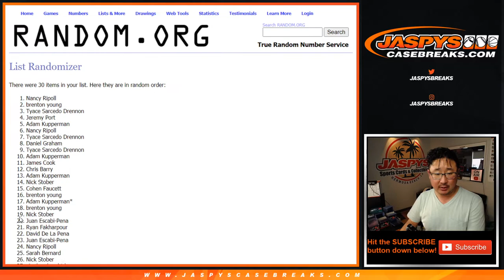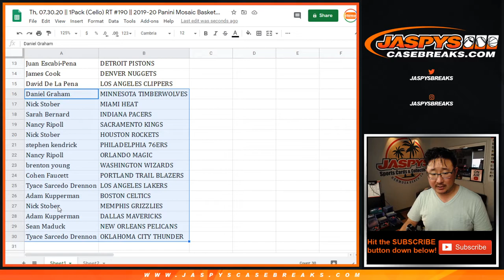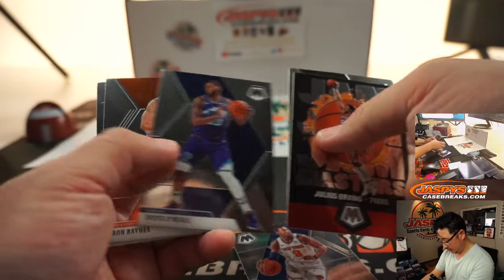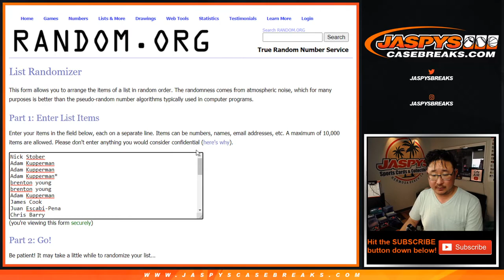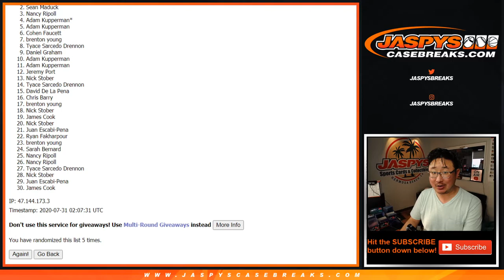Th, 07.30.20 || 1Pack (Cello) RT #190 || 2019-20 Panini Mosaic Basketball (NBA)